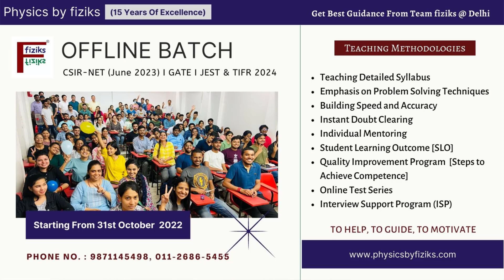New offline Batch for CSIR NET-JRF:,2023 GATE at Physics By fiziks